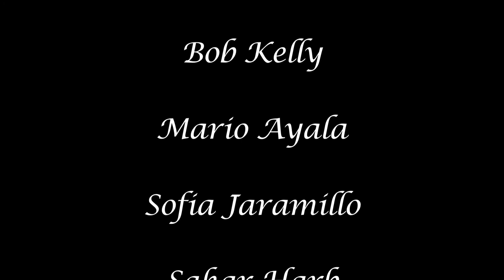Graceland University International Program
By Daniel Nieves